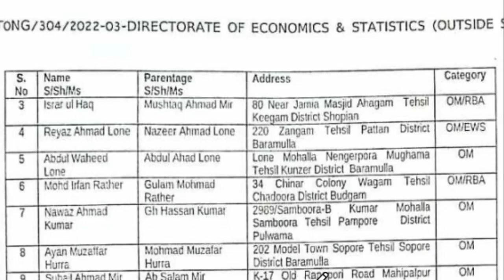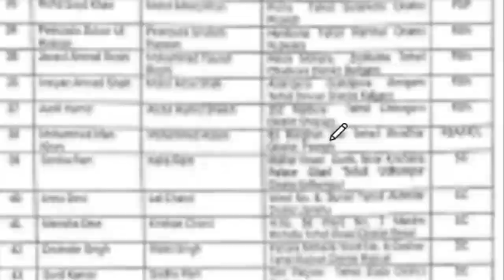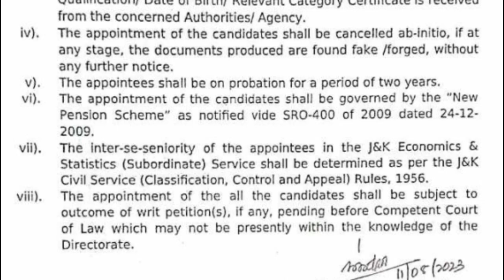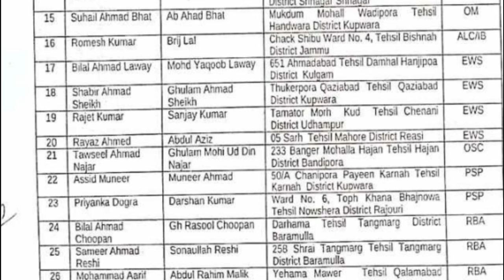JKSSB Appointment List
JKSSB-Junior-Statistical-Assistant-Appointment-list